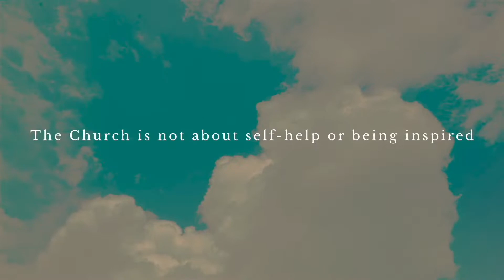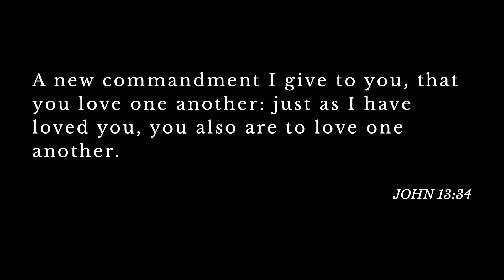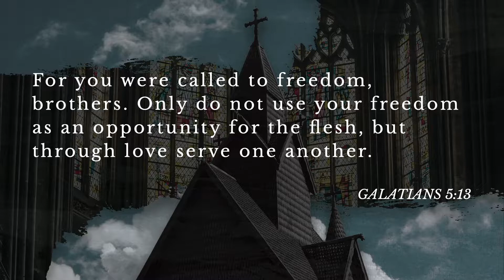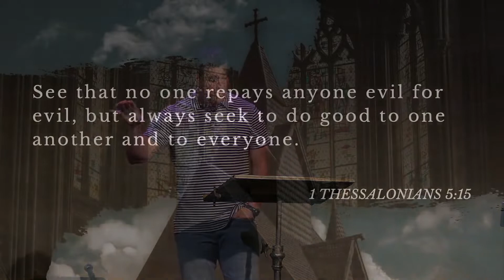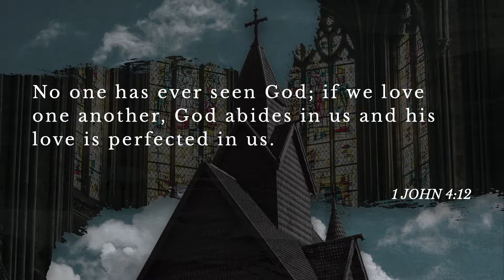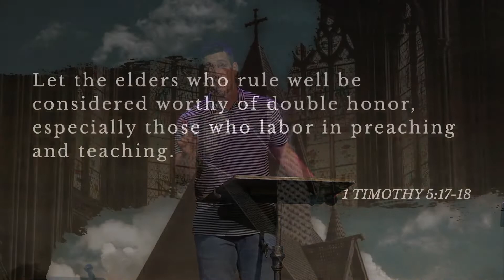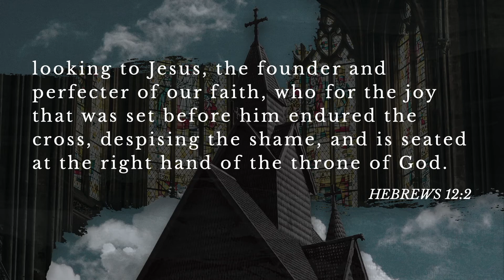A Culture of Caring | Scott Brooks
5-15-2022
9:00 AM
The Beauty of the Church | Galatians 6:1-10
Argyle Campus